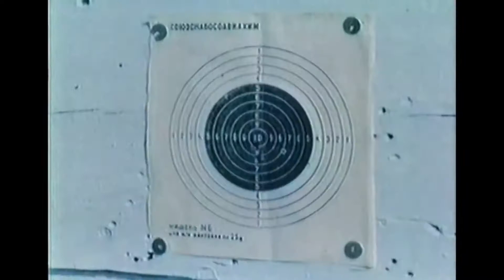Artek - Young Pioneers Camp - 1940 - Soviet Short Documentary Film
A documentary film dedicated to the 15th anniversary of the Artek pioneer camp. One of the first color documentaries in the USSR.

Original Title: By the warm sea (У тёплого моря)
Director: Nikolai Solovyov
Operator: E. Trosman
Composer: A. Gran
Production: Central Newsreel Studio

Artek  is an international children center (a former Young Pioneer camp) on the Black Sea in the town of Hurzuf located on the Crimean Peninsula, near Ayu-Dag. It was established on 16 June 1925.

The camp first hosted only 80 children but then grew rapidly. In 1969 it had an area of 3.2 km² (790 acres). The camp consisted of 150 buildings, including three medical facilities, a school, the film studio Artekfilm, three swimming pools, a stadium with a seating capacity of 7,000 and playgrounds for various other activities. Unlike most of the young pioneer camps, Artek was an all-year camp, due to the warm climate.

Artek was considered to be a privilege for Soviet children during its existence, as well as for children from other communist countries. During its heyday, 27,000 children a year vacationed at Artek. Between 1925 and 1969 the camp hosted 300,000 children including more than 13,000 children from 70 foreign countries. After the breaking up of the Young Pioneers in 1991 its prestige declined, though it remained a popular vacation destination.